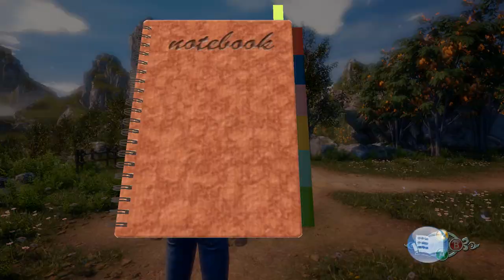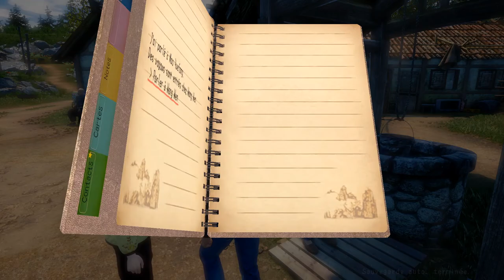SHENUMEN 3 : partie 2 FR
L'épisode 3 de Shenmue vaut il celui de la console ?
Quasi 20 ans après, voici enfin la suite de Shenmue sur PC cette fois.
Voici la suite des aventures de Ryo Hazuki

Le jeu prend suite après les événements de Shenmue II. Ryo Hazuki, héros des deux premiers opus, est toujours à la recherche de Lan-Di, l'assassin de son père. Nous le retrouvons en Chine, cette fois rejoint par la belle Shenhua Ling, que Ryo voyait en rêve dans le premier épisode et rencontre en Chine à la fin du second.

Les LAN des Ph@raons
Association loi 1901 depuis 2007 ayant pour but la promotion des loisirs informatiques, plus particulièrement les jeux informatiques en réseau local. L’association se veut donc présente à la fois à un niveau départemental, régional et national, pour l’organisation de manifestations, et sur Internet
Organisatrice de :
- LAN Ph@raonique
- BLV Esports